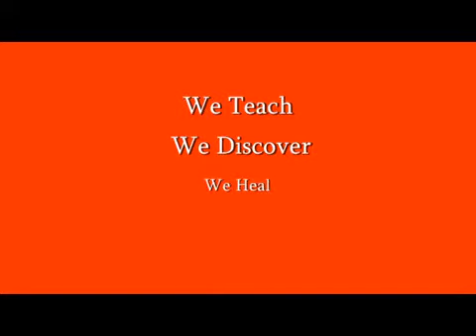Dr Eric Altschuler on HIV study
Dr. Eric Altschuler of UMDNJ-New Jersey Medical School is one of several UMDNJ researchers who contributed to a major study, published in the journal Science, which determined why certain people infected with HIV do not get sick.